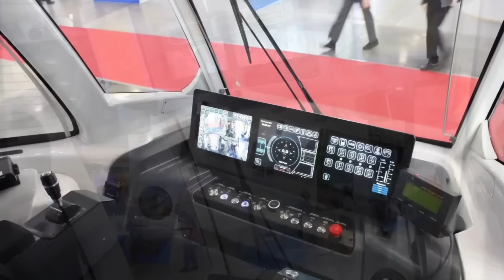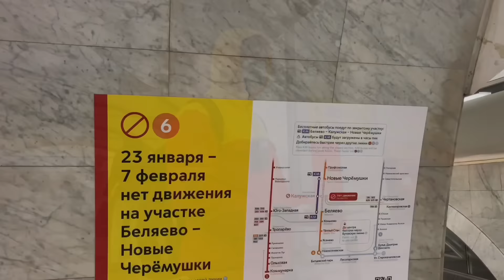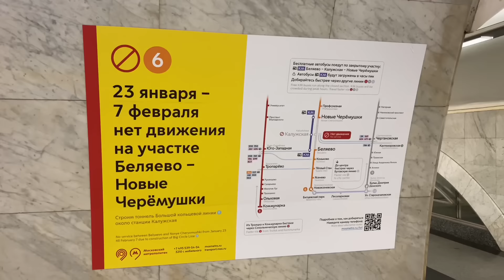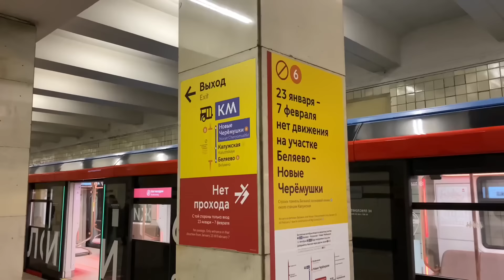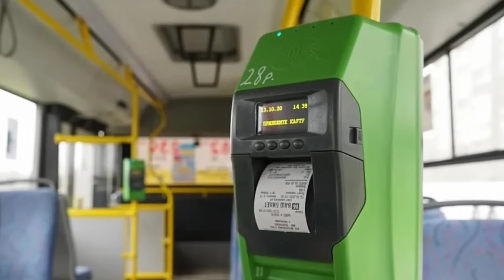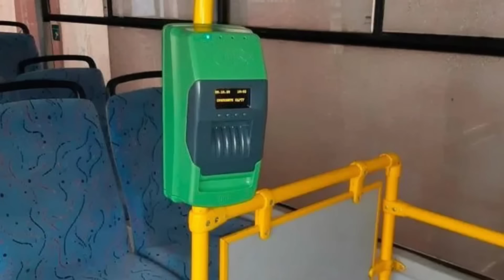🇷🇺Транспортные новости недели 18.01.2021 - 24.01.2021| Transport news of the week. 18.01-24.01.21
Транспортные новости недели 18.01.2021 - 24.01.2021.